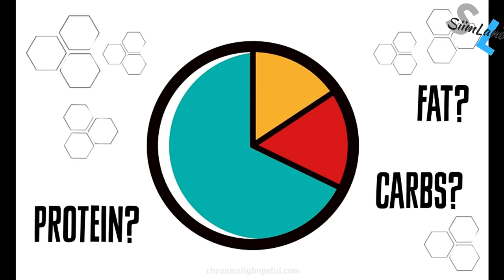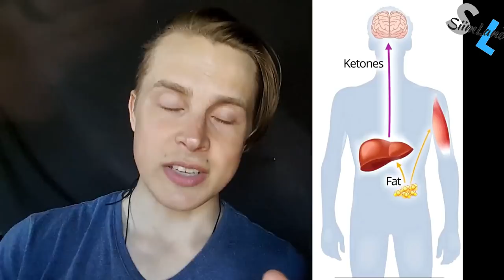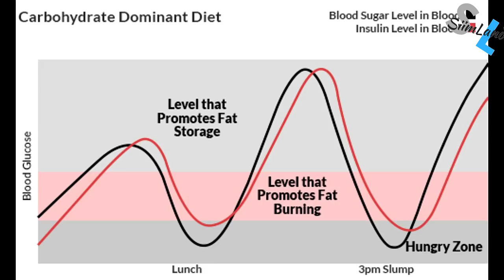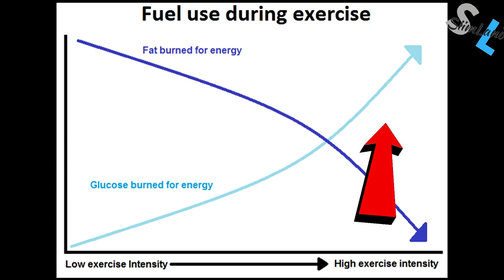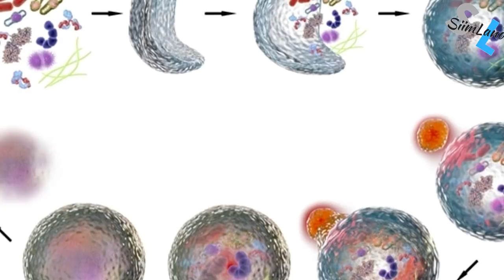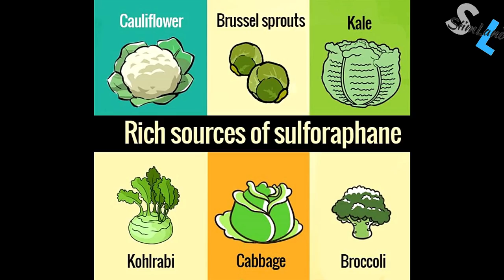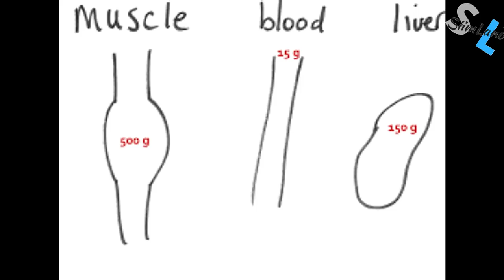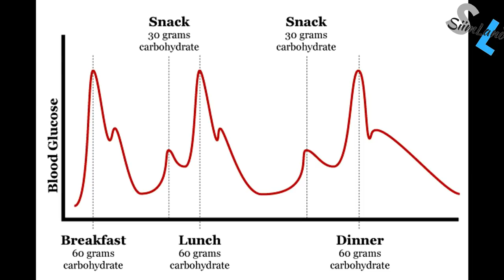OMAD KETO VS OMAD CARBS🍳⚔️🍌Difference Between One Meal a Day Keto vs One Meal a Day Carbs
What’s the difference between eating one meal a day on a ketogenic diet and one meal a day on a high carb diet?

This video is the ultimate brawl that talks about the differences between one meal a day keto vs one meal a day high carb.
Let battle commence!

Metabolic Autophagy Book